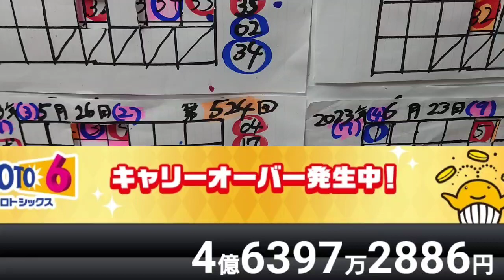第1812回ロト6【これ購入済‼】7点!（2023/07/24月曜抽選）〜【当日お昼（11:11）にプレミア公開‼】※今週、抽選ライブ予定※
当買い目に関して、
自己の責任の上で、

購入の検討をして
もらえればと思います。

当人は、
リアルに購入します！